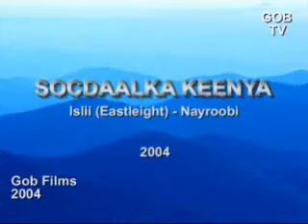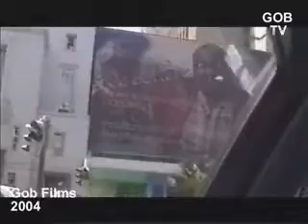Socdaalka Keenya 1 - Islii (Nayroobi)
Socdaal aan ku tagay Nayroobi, Keenya, 2004. Islii, Xamar yare. Trip to Nairobi, Kenya, during 2004. Islii (Eastleight), little Mogadishu.